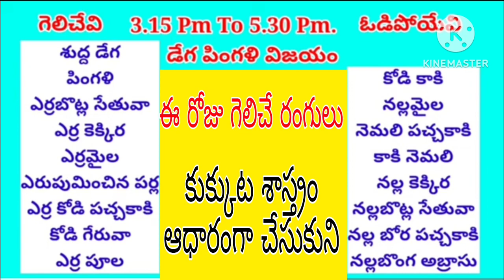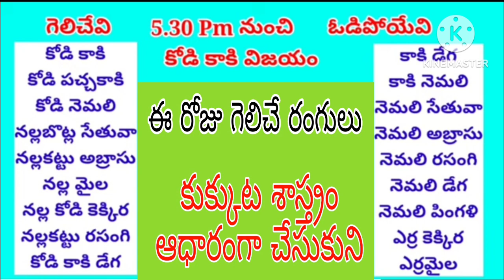ఈ రోజు గెలిచే రంగులు కుక్కుట శాస్త్రం Today's winning colors are based on dog science in Telugu